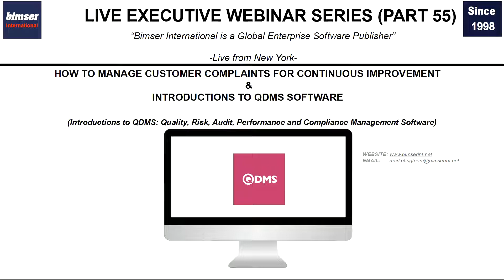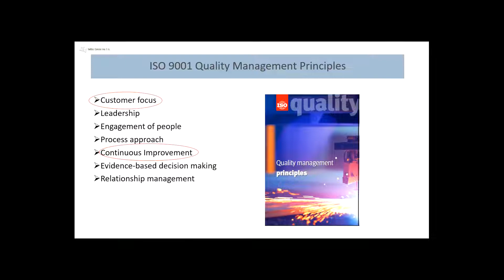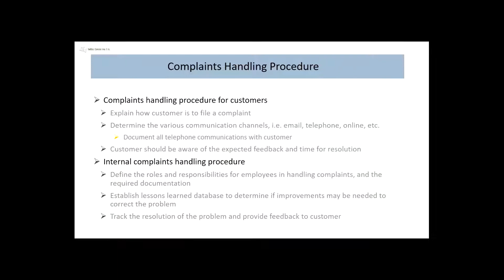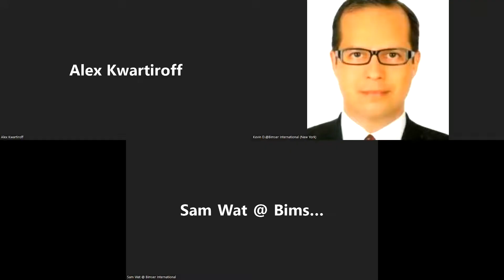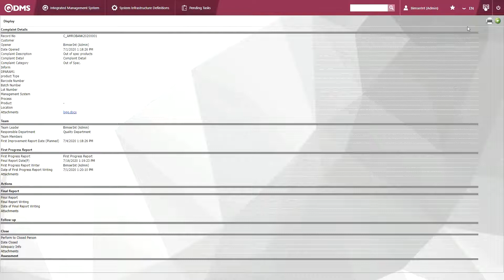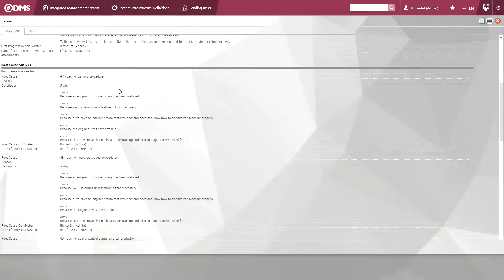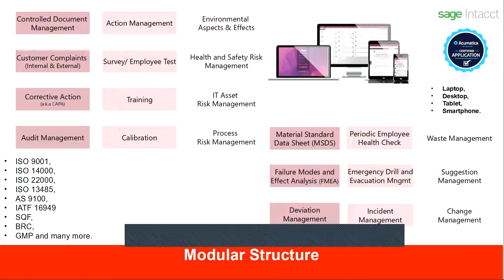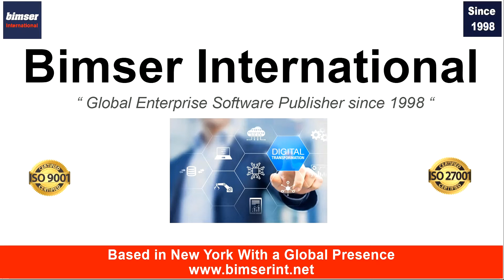Executive Webinar(Part 55): How to Manage Customer Complaints In the & Introductions to QDMS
Executive Webinar(Part 55): How to Manage Customer Complaints In the Covid Era & Introductions to QDMS

As your World-Class digital transformation partner, Bimser International Corporation is a passionate enterprise software development company based in New York. Bimser has been developing enterprise software products since 1998. Bimser is a certified SAP vendor, a Microsoft Gold Partner , a MYOB ERP ISV and official ISV partner of Cloud ERP Acumatica. Bimser is also active in Sage ERP, Sage Intacct, Epicor, Oracle and NetSuite ERP products.

As your digital transformation partner, At Bimser International, we believe in the power of simplicity. Simplicity increases productivity, boosts employee and customer satisfaction, reduces cost and improves bottom-line at any workplace. Our enterprise software products make this belief come true anywhere in the world.

Enterprise software product range of Bimser International is as follows:

1) QDMS:  It is an integrated Quality, Risk, Audit and Compliance management software product. QDMS helps companies comply with quality management systems such as ISO, AS9100, ISO 13485, BRC, BRC iop, SQF, GMP and more.  It has reputable national and international references.

2) BEAM: It is an enterprise maintenance and asset management system with asset, maintenance (periodic, preventive, predictive), staff , energy, purchasing,fleet and spare part inventory management  capabilities.  BEAM has reputable national and international references.

3) eBA: It is an Enterprise Content Management platform.  eBA is an automation, document management, workflow, records management and intelligent document capture platform. eBA has reputable national and international references.

4) Ensemble: It is intelligent business process modelling, performance management and balanced scorecard software. eBA has reputable national and international references.

5) Synergy: Synergy is the business process automation platform that comes with document management and capture capabilities.

Synergy CSP is the latest content services platform, which is native-cloud, permission-based, scalable, traceable with modern security features. Synergy CSP is server-free and operating-system free; it means you can use Synergy CSP anywhere and anytime.

With Synergy CSP, you can do following and more:
*Automate your business processes,
*Manage your tasks remotely, digitally,
*Access your documents and records from anywhere,
*Collaborate with your teams,
*Get rid off paper and digitize your business processes.

Here are some applications that you can enjoy on Synergy CSP:
* Contract management,
* CRM,
* Vendor management,
* Legal document management,
* Change management,
* Expense management,
* HR onboarding/offboarding,
* Purchasing management,
* Loan automation,
* Vendor approval application,
* RFP management application,
* Training management,
* Many more.